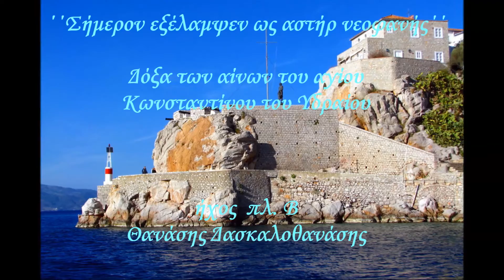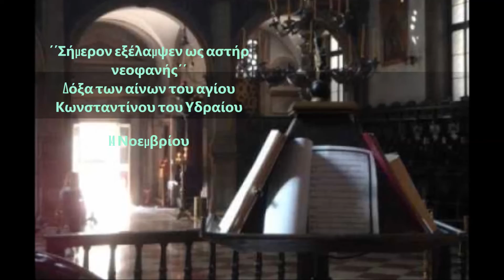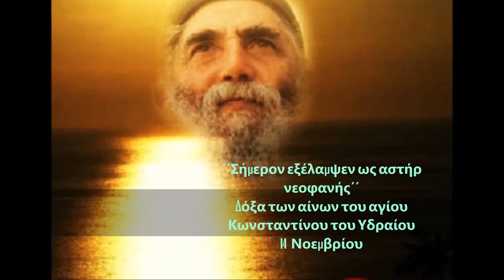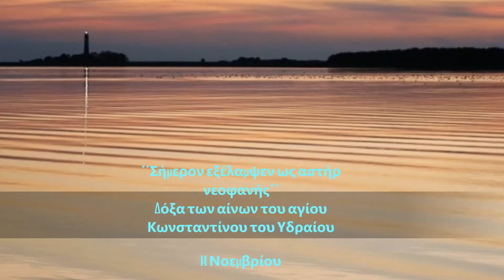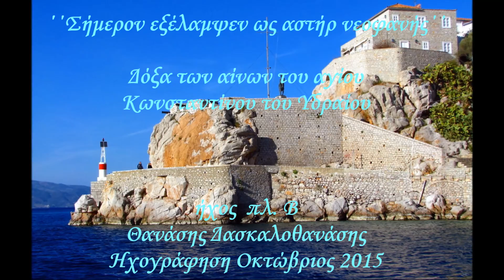Δόξα Αγίου Κωνσταντινου του Υδραίου. Θανάσης Δασκαλοθανάσης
Πάτησε εδώ ΄΄Σήμερον ἐξέλαμψεν ὡς ἀστήρ νεοφανής΄΄ Θανάσης Δασκαλοθανάσης. Δοξαστικό των αίνων του αγίου Κωνσταντίνου του Υδραίου 14 Νοεμβρίου.
Ηχογράφηση Οκτώβριος 2015
Δόξα. Ἦχος  πλ. Β΄
Μέλος υπό Αθ. Καραμάνη.

Σήμερον ἐξέλαμψεν ὡς ἀστήρ νεοφανής, ἐν τῷ τῆς ἐκκλησίας στερεώματι, τοῦ νεομάρτυρος Κωνσταντίνου ἡ σεβάσμιος πανήγυρις, τάς ψυχάς τῶν πιστῶν  καταγαύζουσα. Δεῦτε οὖν φιλέορτοι πνευματικῶς πάντες πανηγυρίσωμεν, καί τοῦτῳ χαρμονικῷς προσείπωμεν λέγοντες. Χαῖροις ὁ ἐν ἐσχάτοις καιροῖς ὑπέρ Χριστοῦ μαρτυρήσας στερρότατα, χαῖροις τῆς εὐσεβοῦς πίστεως ἡ ἀνύψωσις καί τῆς πλάνης τῶν Ἀγαρηνῶν ἡ κατάπτωσις` χαῖροις τῶν ὀρθοδόξων ἀπάντων τό ἀγαλλίαμα, καί λαμπρόν καύχημα καί σεμνολόγημα` καί νῦν ἐν οὐρανοῖς, τῷ θρόνῳ τοῦ Δεσπότου Χριστοῦ, παριστάμενος πρέσβευε ὑπέρ τῶν ψυχῶν ἡμῶν.